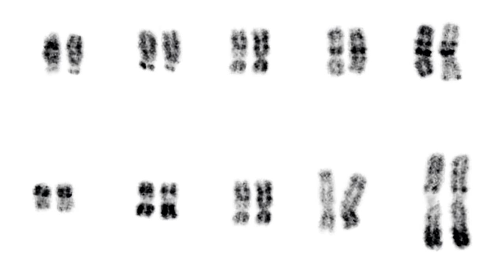Superstrings - "Where Are We Going Today"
Official video of the song "Where Are We Going Today" from the album "Sound Of Slow" by Superstrings. Release March, 20th 2015

Director: Martin Otter
Cutter: Ulrike Tortora
Mit freundlicher Unterstützung des Zentrums für Reproduktionsmedizin, Dres. Bollmann, Brückner, Noss,  München